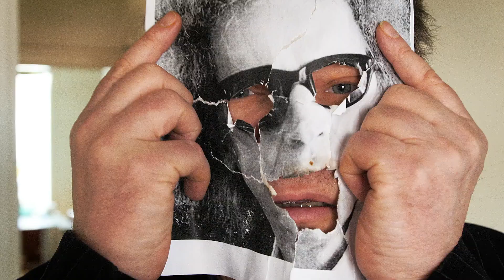Hitta din egen röst – Vässa med Roger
Roger har fått ett tittarbrev, där avsändaren vill ha hjälp att hitta sin egen röst. Självklart har Roger de bästa tipsen och han delar mer än gärna med sig!

Roger: Richard Dinter
Idé & manus: Richard Dinter
Regi: Richard Dinter och Mattias Högberg
Foto och klipp: Mattias Högberg

Bokförlaget Ekström och Garay i samarbete med Zvonko Produktion AB och Telegrafstationen AB